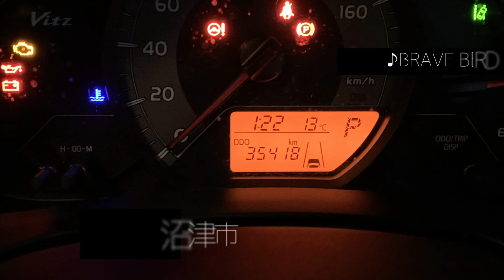【MVlog】第1回 半日で楽しめる弾丸旅！ 静岡県沼津市【akatsukikyo】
今回から大好きな『音楽』と『旅』をテーマに
『MVlog』と題した動画をアップしていきます！

日本の素敵な所をドンドン旅したいと思っているので
オススメの場所をぜひご紹介ください！

第一弾は静岡県沼津市！
東京からサッと行けて、半日でも楽しめる！
忙しくても旅行したい方にオススメです(*´▽｀*)

※旅をしたのは3月上旬です、、、
フラストレーション溜まるけど、今は力を蓄えましょ～！

-訪れたスポット-
◆万葉の湯

【Twitter・最新情報をいち早くGETできます】@akatsukikyo0707

【Facebook・クリエイターの方はこちらもお願いします！】